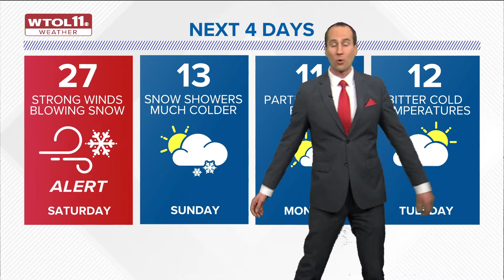ALERT DAY: Rain switches to snow with high winds, slow travel | WTOL 11 Team Coverage - 1/12, 6 p.m.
WTOL 11 has live team coverage of Friday's ALERT Day and what to expect with Saturday's ALERT Day weather.